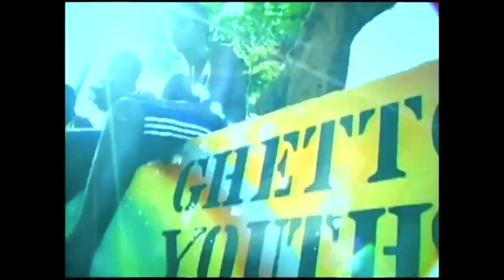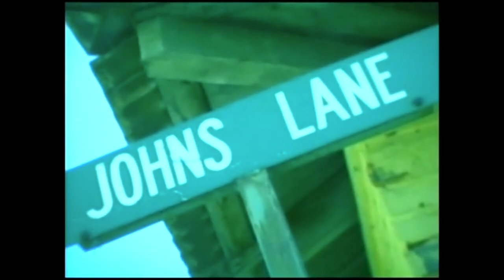DJ Shepdog - Bigger Than Jamrock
NiceUp Records
iwantmyid video edit.